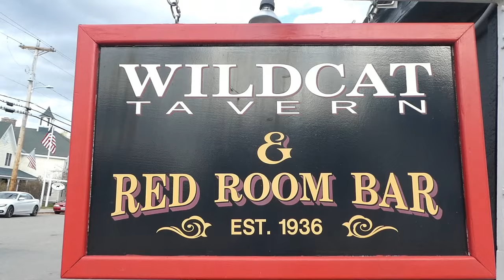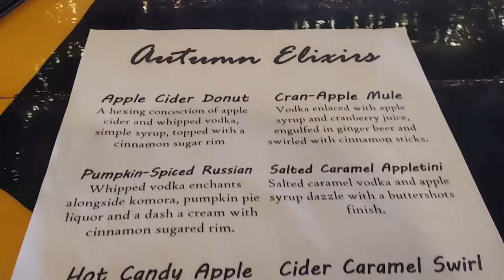Classic New England Tavern Food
A classic New England Inn & Tavern in the beautiful White Mountains of New Hampshire. I was invited to check out their delicious food. Great food, beer, and music.